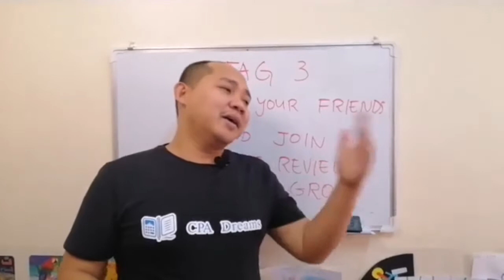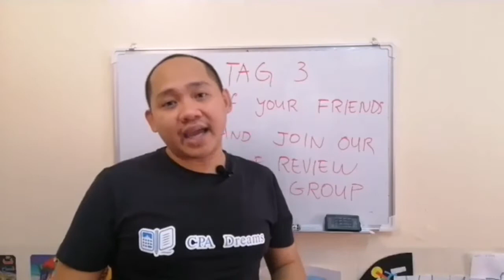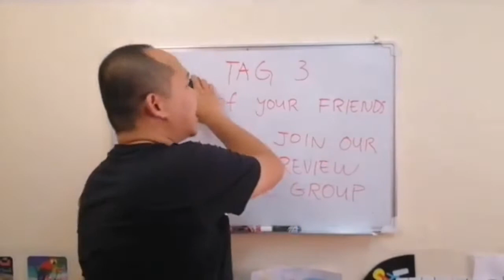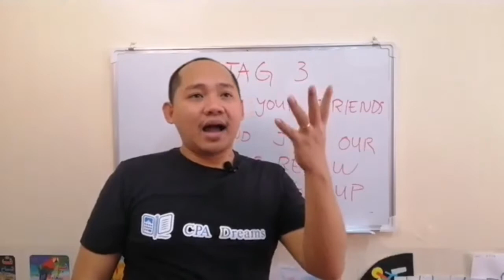Pagnaging CPA Po Ba Marami Opportunities?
Accounting Coach Survival Tips, Jonathan Ruiz CPA answers the question, Late 30s Na po Ako, Marami Pa po Ba Opportunities pagnaging CPA na ko?

He also share motivational advice.